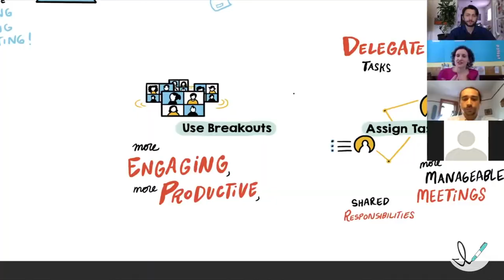ImageThink's Virtual Brainstorming Webinar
As teams are meeting online from disparate locations, how can we generate the same momentum and alchemy that emerges from high-energy, in-person group collaboration?

In her upcoming webinar, Nora Herting will tell you what tried and true techniques are worth keeping, and which need to be reimagined.

She'll also share some of the unique advantages to brainstorming remotely and lead some creative warm-ups and ice breakers that work well to grease the creative wheels on a Zoom call.

You’ll leave the webinar ready to assemble your team and tackle that big project that felt like it would need to wait until you could all meet in-person.